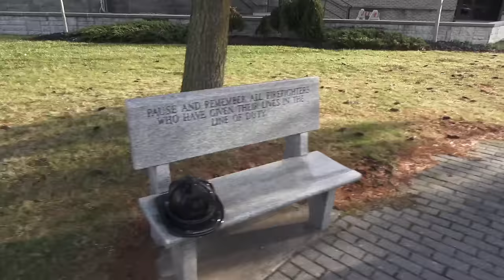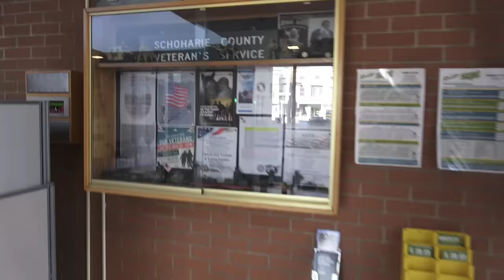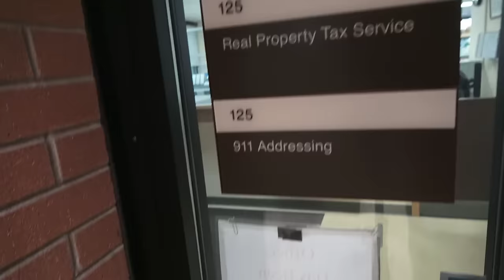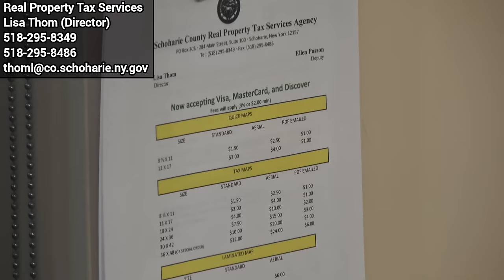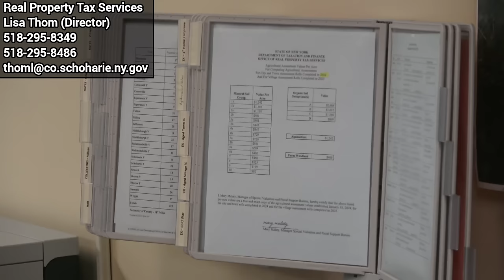I'M GOING to be in CONTACT with the SHERIFF'S DEPARTMENT!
This is a First Amendment Audit of the Schoharie County office building on March 14th 2024. The building went pretty well with only a few entitled individuals working for We the People.  The worst bring the Information Technology Services office.  And especially Scott Haverly the head of the department. Scott forgets he's talking to his boss when he's speaking to the public. The most Alarming thing I heard was them talking about putting a machine to scan Driver License to come into a public place! I hope Schoharie County better think twice before they go putting a 4th amendment violation system in OUR BUILDING! We would do a full investigation and possibly litigation towards Unconstitutional Policies!

Chairman, Board of Supervisors
William A. Federice

Information Technology Services
Scott Haverly (Department Head)

Veterans Services
Eileen Fisher - Director

County Clerk Office
Lawrence J. Caza

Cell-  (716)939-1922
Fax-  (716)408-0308